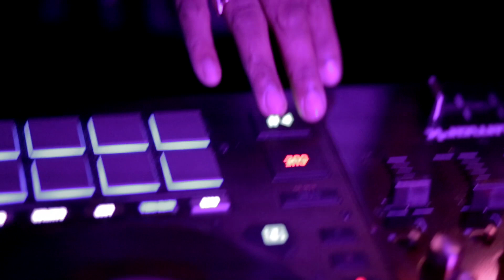Billard Opens for Big K.R.I.T. (Recap Video)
Billard turned the Grog Shop up as he was given the nod to open for K.R.I.T.

Billard performed his smash hit "All Eyez On Me" which features Machine Gun Kelly, as well as the fan favorite record, "I Can't Get Enough"

Download/Stream "I Am Billard"

Get Connected with Billard:

Twitter.com/iambillard
Instagram.com/iambillard
FaceBook.com/iambillard
SoundCloud.com/iambillard